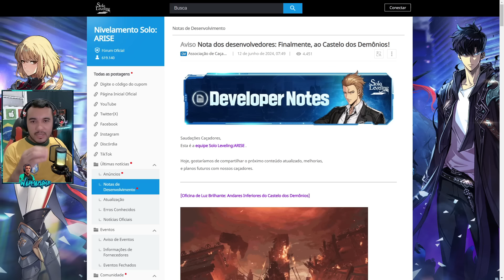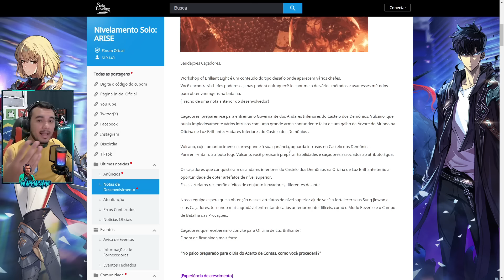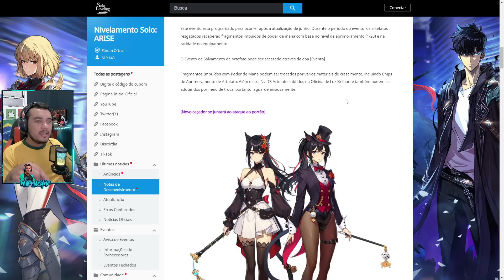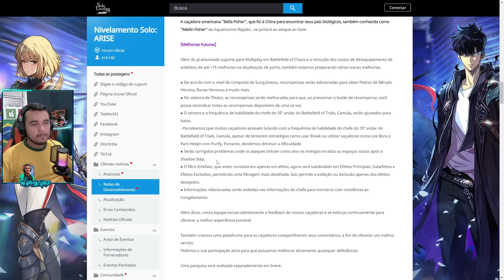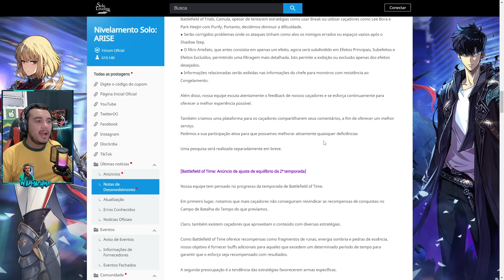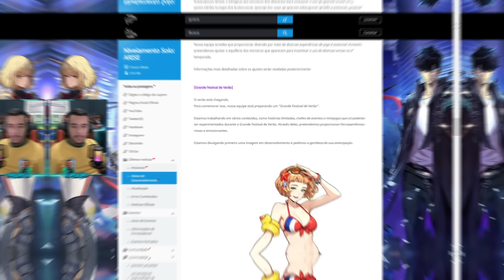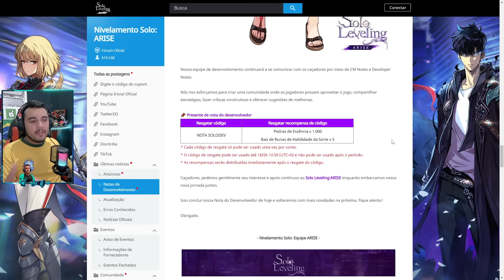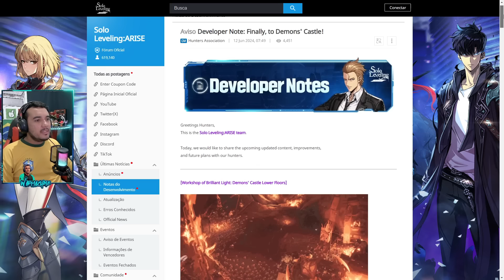NOVO CÓDIGO! DEV NOTES com Novidades Empolgantes - Solo Leveling Arise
Olá a todos e bem-vindos ao meu canal!
Se você é novo no meu canal, certifique-se de se inscrever para não perder nenhum vídeo futuro. E não se esqueça de tocar no botão like se você gostou do vídeo!

Torne-se um membro e apoie meu trabalho!
(Lerei a mensagem em algum vídeo próximo ♥)

▂▃▅▆▇ 𝗦𝗘𝗝𝗔 𝗠𝗘𝗨 𝗔𝗣𝗢𝗜𝗔𝗗𝗢𝗥 ▇▆▅▃▂
Me apoie como criador de conteúdo de solo leveling: Arise
e ganha códigos exclusivos para usar no jogo 🥳❤️
ID: warmachin3

Titulo: NOVO CÓDIGO! DEV NOTES com Novidades Empolgantes - Solo Leveling Arise